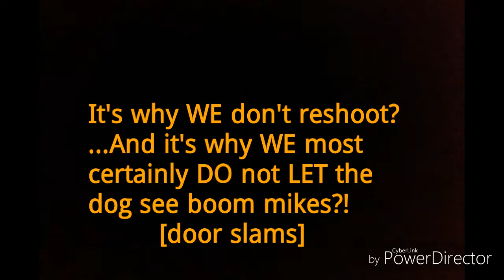Mr. Incredible Bernie